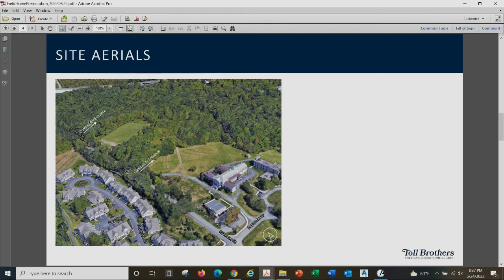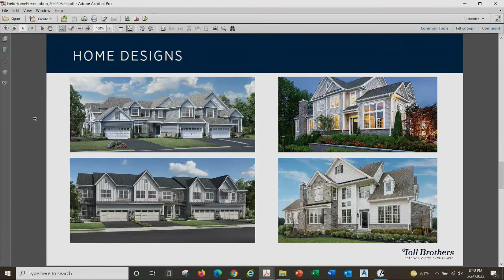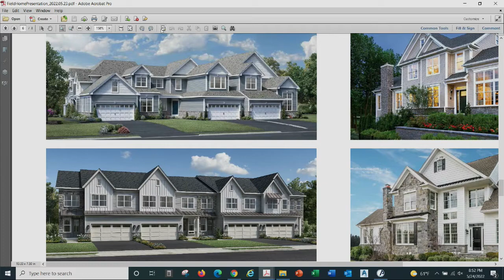Town Board Meeting - May 24, 2022